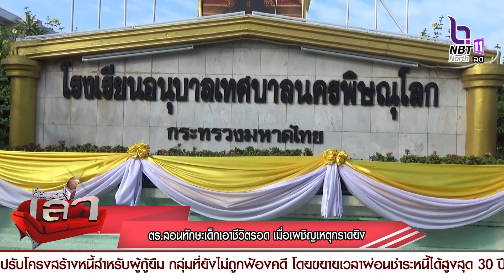ตร.สอนทักษะเด็กเอาชีวิตรอด เมื่อเผชิญเหตุกราดยิง